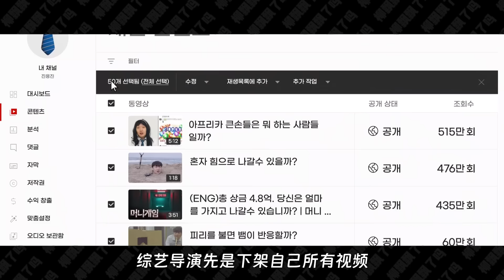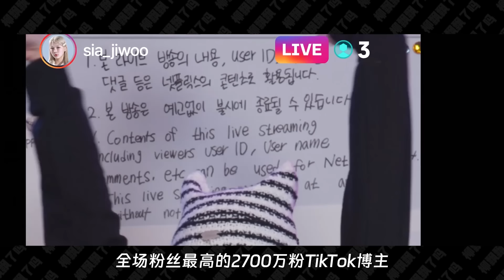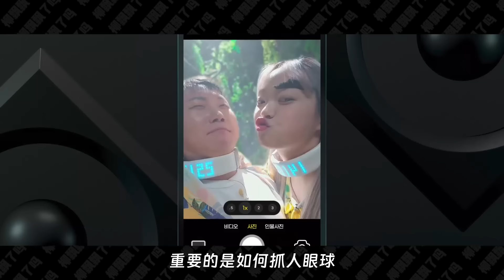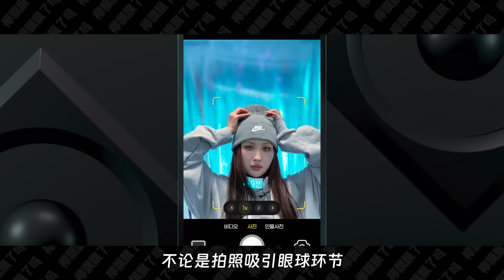世界第一網紅，也躲不過塌房定律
好看，但消化不良。
訂閲我的频道！观看更多人气影片~